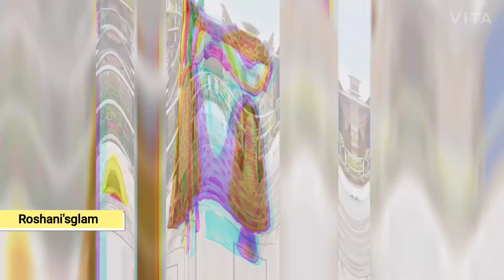kurti design cotton long kurti design 😍🤩🤩